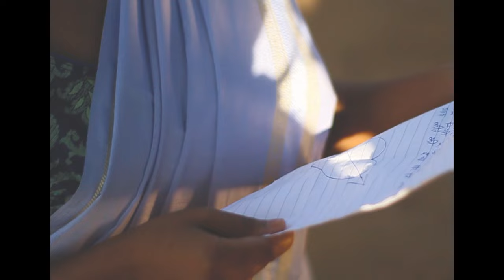NAAM LIKHAL AAHE || NAGPURI SONG 2022 || SARAI FILMS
This is our new nagpuri song "NAAM LIKHAL AAHE".

NOTE : all the copyrights of the song is reserved by SARAI FILMS .

SARAI FILMS PRODUCTION

CASTING : PAWAN ORAON & ASHA KIRAN PATRO

SINGER : RAVI LAKRA & PRITY NISHA

CAMERAMAN & DIRECTOR : ANKIT ELIEZER & ANUP SUDIP BHAGAT

MUSIC PRODUCTION : PLUGINSTUDIOINDIA

CREW MEMBERS : RAHUL SOREN, ANAND TOPNO

SPECIAL THANKS TO : MANSI AIND & NEHA NIDHI AIND